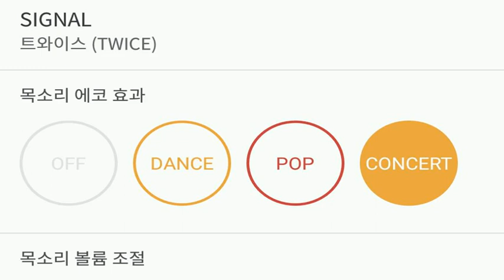[everysing] SIGNAL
Singer : SW사회사업가태로미
Title : SIGNAL

싱어 태로미♡

    1. 고퀄리티 반주에 맞추어 무료로 노래를 부를 수 있습니다.
    2. 녹음과 녹화가 가능합니다.
    3. 모바일 기기에 저장한 곡을 ‘My 채널’에 업로드하여 언제 어디서든 내가 부른 노래를 감상할 수 있습니다.
    4. My 채널에 업로드 한 노래를 친구에게 공유할 수 있습니다.
5. 에브리싱 홈페이지 에서도 My 채널 이용이 가능합니다.